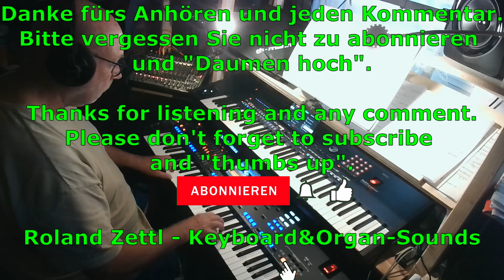Tico Tico no Fubá: Zequinha de Abreu (Cover mit YAMAHA Genos2 und KORG Pa5X Musikant)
Tico-Tico no Fubá ist ein brasilianischer Choro von Zequinha de Abreu aus dem Jahr 1917. Meine Keyboardfassung basiert auf dem Style "Samba60s" des YAMAHA Genos2. In den Melodiestimmen verwende ich u.a. im KORG Pa5X Musikant einen Spectra-Orgelsound.

Tico-Tico no Fubá is a Brazilian choro by Zequinha de Abreu from 1917. My keyboard version is based on the "Samba60s" style of the YAMAHA Genos2. In the melody parts I use a Spectra organ sound in the KORG Pa5X Musikant, among others.